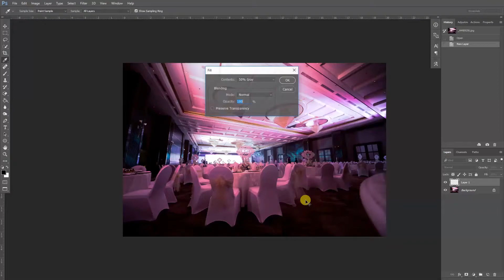The power of photoshop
Simple color correction